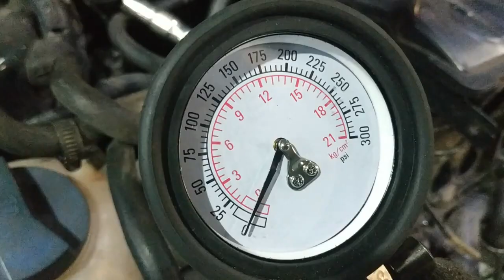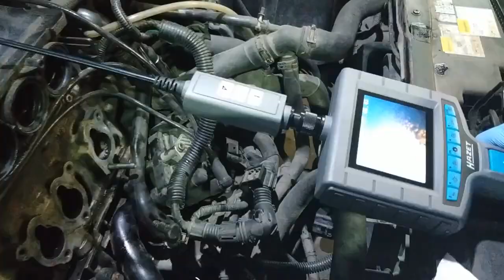VW Golf 1,6 Раскоксовка и очистка пеной ВАЛЕРА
VW Golf 1,6. Очистка впускных каналов и клапанов. Очистка поршней от нагара. Раскоксовка компрессионых колец. Очистка проводится пенной раскоксовкой ВАЛЕРА